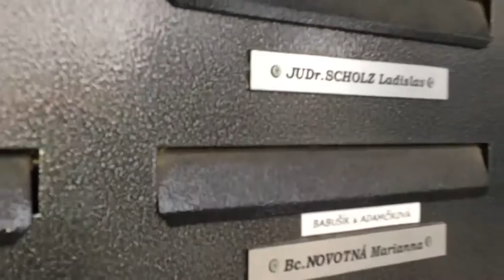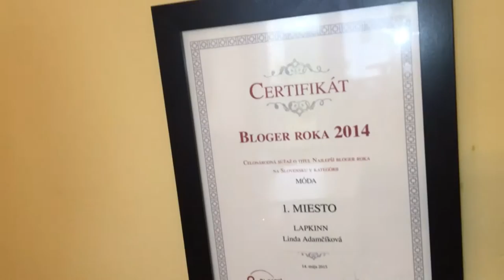Nečakaný hosť #20 - Linda Adamčikova